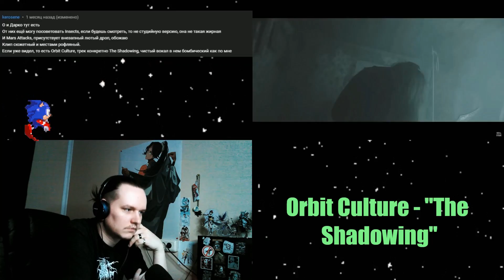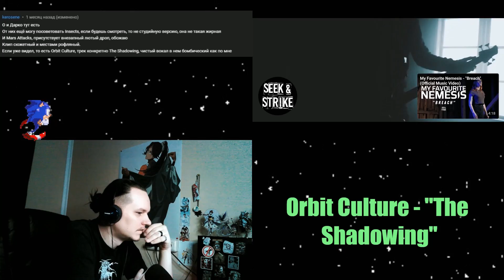Orbit Culture - "The Shadowing" // SB1813 REACTION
Новое "REACTION" видео на трек "Orbit Culture - "The Shadowing""